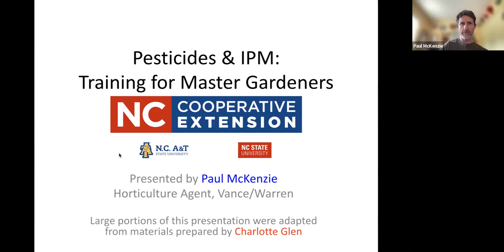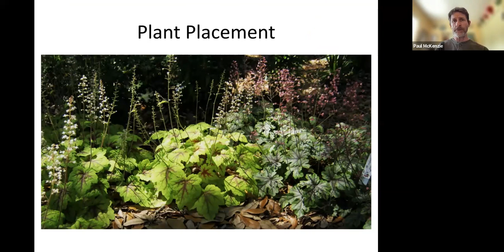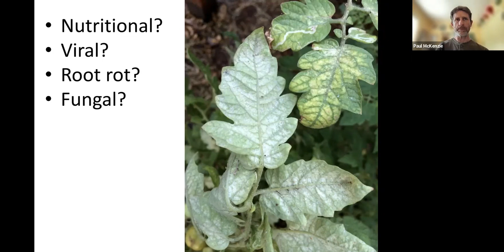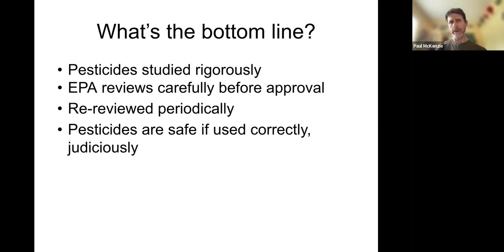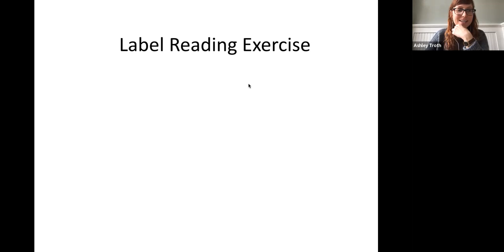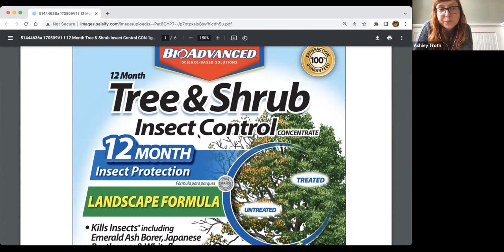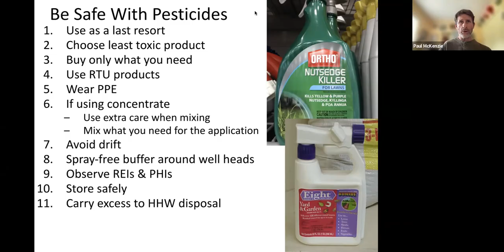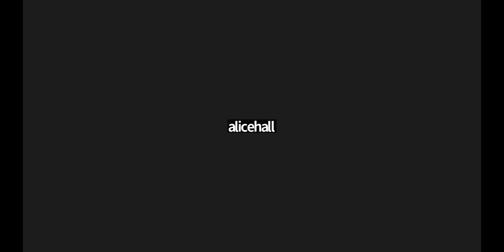IPM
Taught by Vance / Warren Area Agriculture Agent Paul McKenzie.